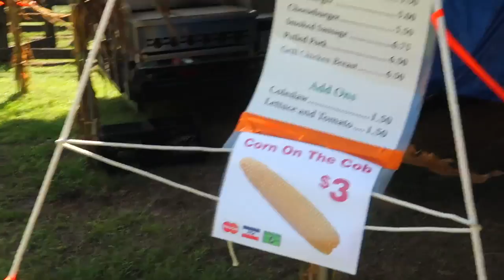ESPECIAL DE HALLOWEEN #7 - NOS PERDEMOS NO LABIRINTO DE MILHO